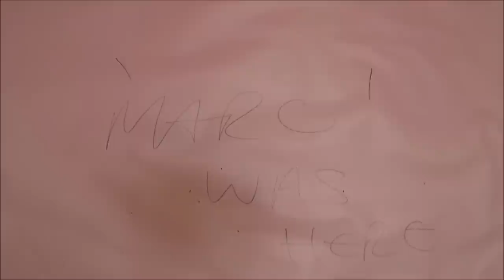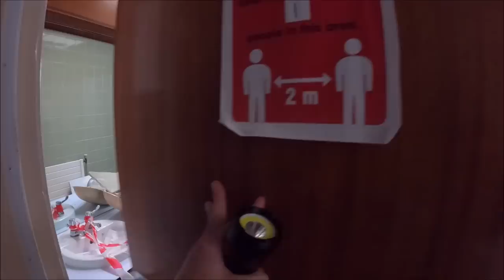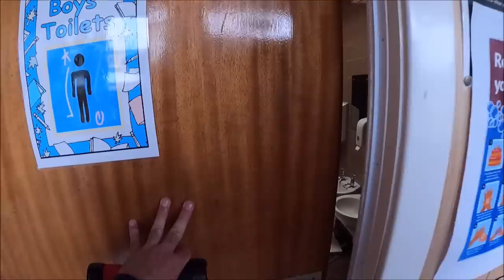2 Abandoned Primary Schools - SCOTLAND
Set the alarm off in these Schools but we finished the explore anyway